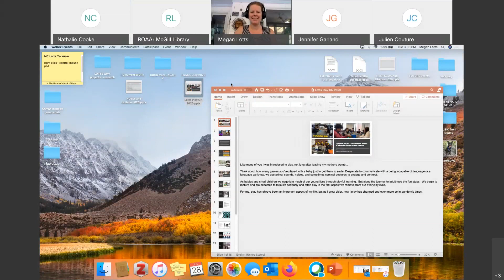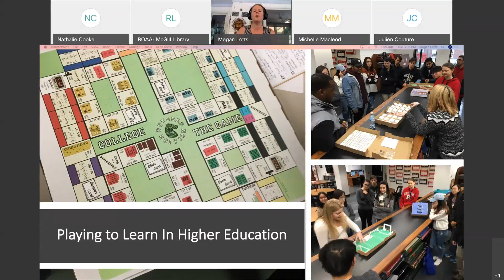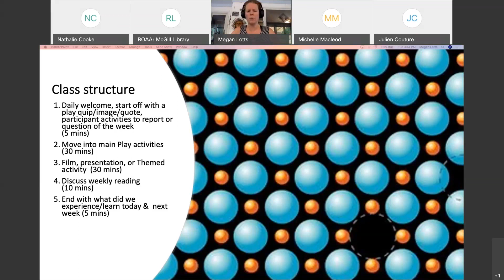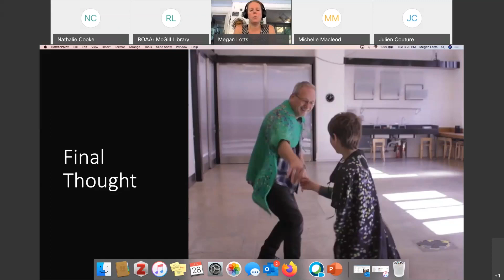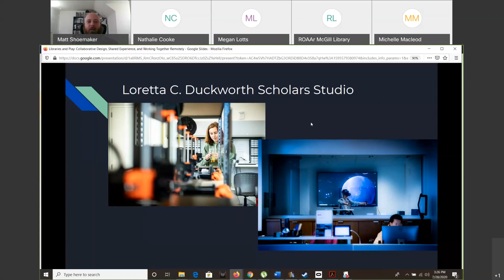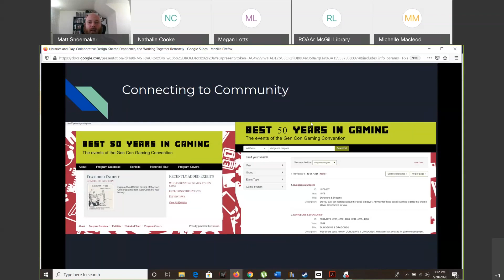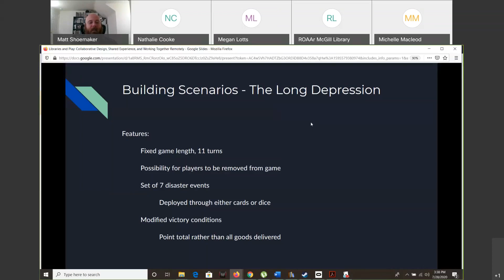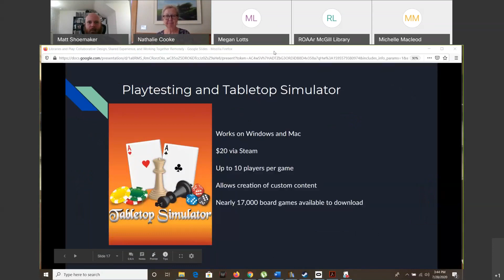Webinar: Play Where the Knowledge Lives Why Libraries are an Obvious Space for Play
Session 1: "Engagement, Play, and a Global Pandemic" Transition to Learning and Playing in an Online Classroom

The Rutgers University Art Library looks closely at learning through play by providing dynamic hands-on creative experiences that engage patrons in non-traditional ways. In the Fall of 2018 and Spring of 2020, the Rutgers University Librariestaught the course “Playing to Learn in Higher Education.” Course activities include participating in a LEGO workshop, playing games, weekly discussions, and  interacting with unique games found in newspapers, books, and exhibitions. All of these experiences prepare students for their final assignment, creating a game out of a 14-inch pizza box. However, things changed as a result of COVID-19 and the last 3 weeks of the course moved to an online environment.

This presentation will include a brief discussion on play pedagogy, an overview of the course, and provide tips on how to encourage a culture of creativity and play within one’s organization. But most important this presentation will discuss and focus on how to adapt a hands-on course based on play and engagement into an online environment during a global pandemic.

Megan Lotts is the Art Librarian at Rutgers, the State University of New Jersey, where she teaches research workshops, builds collections, facilitates programming and events, and closely engages with students and faculty researching in the Arts. Lotts has presented her research both nationally and internationally and has published articles in Art Documentation, portal: the Libraries in Academia, and Journal of Library administration. She is known for her work implementing LEGO play and a culture of creativity at the Rutgers Art Library, and her work curating the Rutgers Art Library Exhibition Spaces.

Session 2: "Libraries at Play": Learning through Collaborative Design and Shared Experience

Libraries provide space for disciplines to break out of their departments and work together in a shared environment. As such, the library is the ideal place to foster interdisciplinary and collaborative approaches to methodologies requiring a breadth of knowledge, such as games and serious play. All games, tabletop or video, require skills in project management, system design, graphic design, subject specialization to create an effective experience.

This presentation addresses how libraries and library professionals can facilitate the use of games to promote learning through serious play. Games provide a mode of experimentation for fields lacking such options, such as history. The integration of primary source materials and games, and the value in studying games and their history, and will raise questions on best practices to employ and promote play, game design, outreach.

Matt Shoemaker is Librarian & Coordinator of Digital Scholarship Service Development,  and runs the Loretta C. Duckworth Scholars Studio in the Charles Library at Temple University. For the past decade, he has worked on building an interdisciplinary space through the library for digital scholarship and digital humanities work. He has integrated primary sources with commercial board games for history and primary source education, worked with faculty and students at Temple University on game design, game studies, and game-based pedagogy projects, and continues to promote and emphasis game-based methods for research and education through the Scholar's Studio. His company, Hit ‘em With a Shoe’, designs games with learning outcome objectives